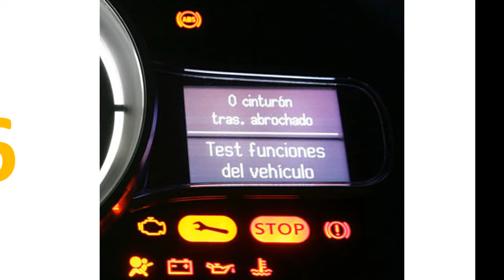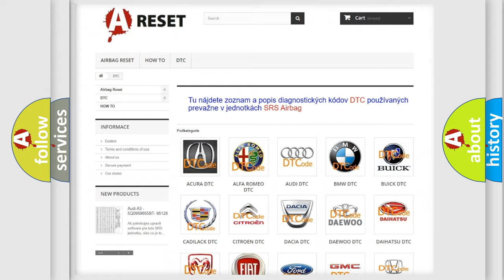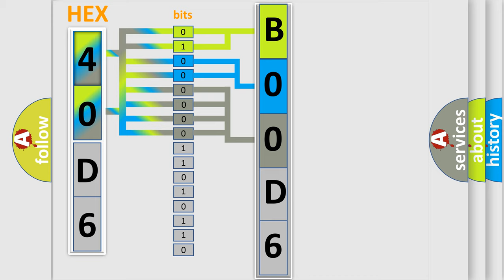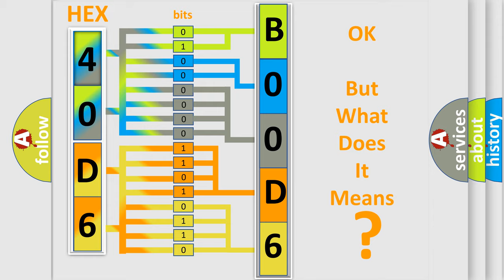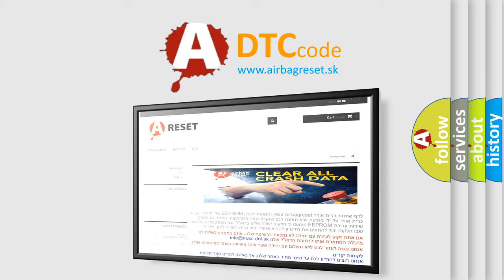DTC Fiat B00D6-12 Short Explanation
Contents:
0:21 Basic DTC analysis according to OBD2 protocol standard.
1:48 Insight into programming
2:58 A diagnostically understandable description of the Diagnostic Trouble Code
3:05 Basic error definition

Make:
FIAT
Code:
B00D6-12
Definition:
Passenger Airbag Enable Indicator - Circuit Short To Battery
Description:
If the ORC detects a short to voltage on the Passenger Airbag Enable Indicator circuit for 2.5 seconds. The active code will change to stored after the ORC verifies the circuit voltage has returned to normal voltage range for five seconds.
Cause:
Passenger Airbag Enable Indicator Circuit Shorted To Voltage
Passenger Airbag Enable Indicator
Occupant Restraint Controller (Orc)
Failure Type: